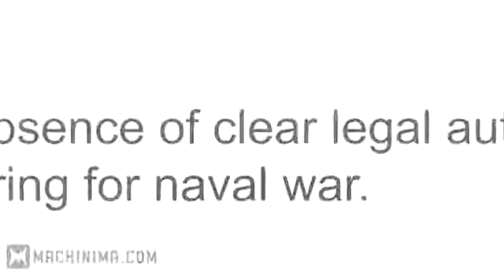Naval War Arctic Circle Gamescom 2011 Teaser Trailer [HD]124